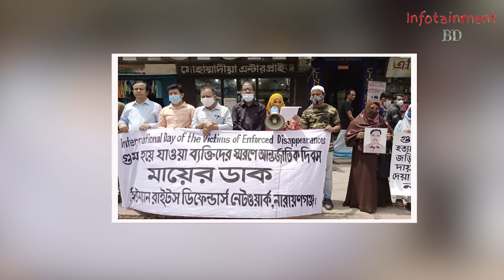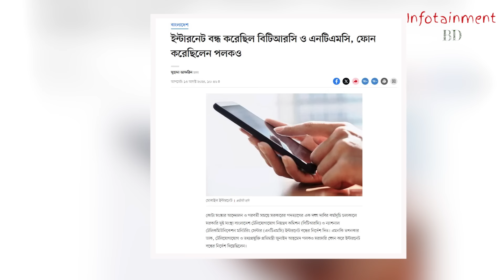শেখ হাসিনার লাঠিয়াল বাহিনীর সবচেয়ে বড় দানব কে ছিল? Sheikh Hasina । INFOTAINMENT BD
মুখোশ থাকে মানুষের। ভিতরে ও বাইরে ভিন্নতা থাকে। তবে, আজ এমন একজনের কথা শুনাবো যার একটি নয় একাধিক মুখোশ। সবগুলো ক্রমান্বয়ে মানুষের কাছে স্পষ্ট হচ্ছে। সেনা অফিসার হয়েও তিনি আওয়ামী পান্ডার মত আচরণ করতো। আর তাই খুব সহজেই তার সাফল্যের গ্রাফটা সব সময় থেকেছে উর্ধ্বমুখী। তার সকল অন্যায়-বিকৃতির যদি সামারি করতে হয়, তবে নিশ্চিতভাবে বলা যায় ছিলেন তিনি শেখ হাসিনার জল্লাদ।